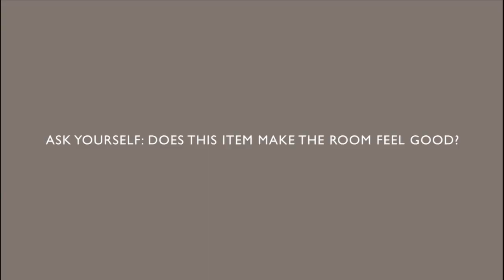Kelly Hoppen - Edit your style || Folk Clients